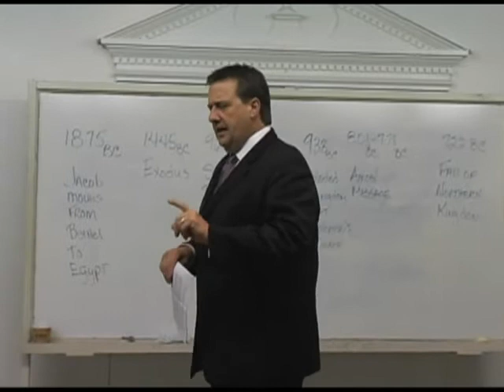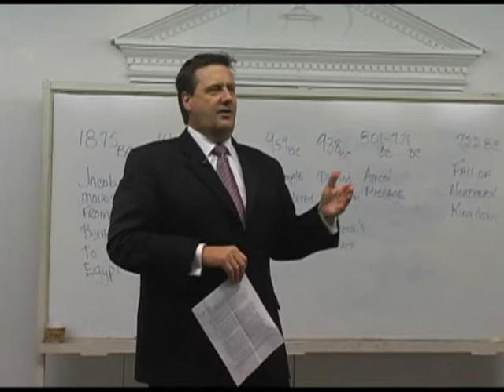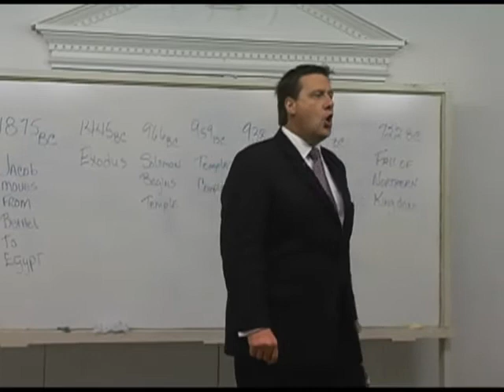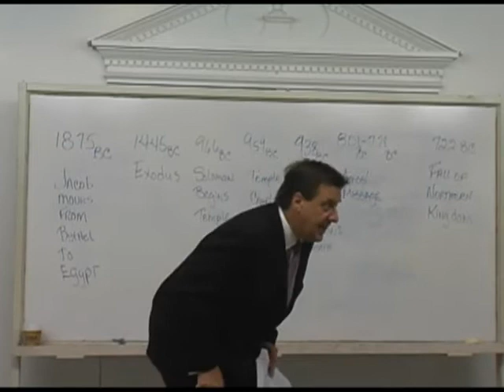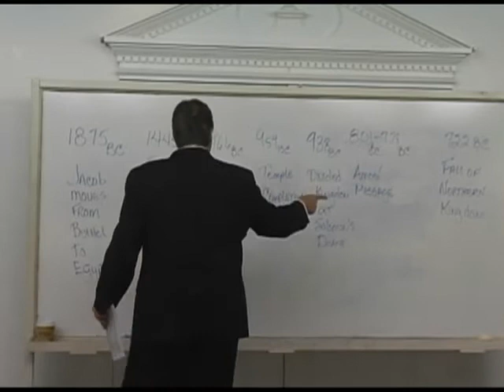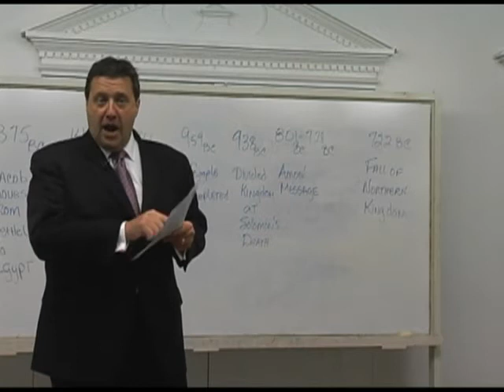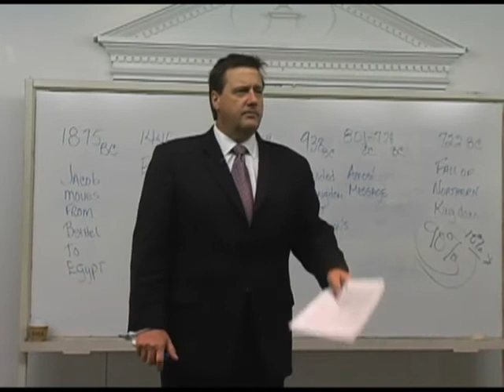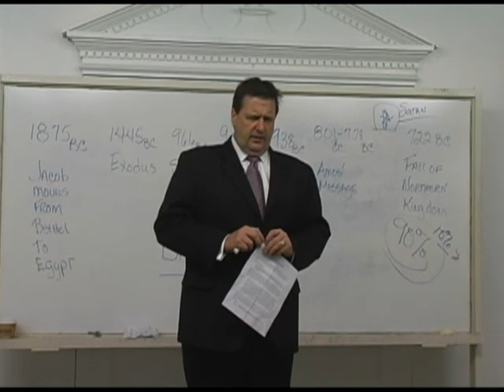Amos Lesson 2 Dr. Jim Hastings